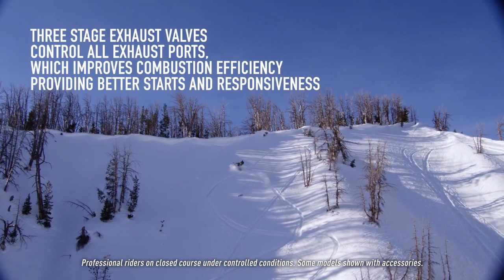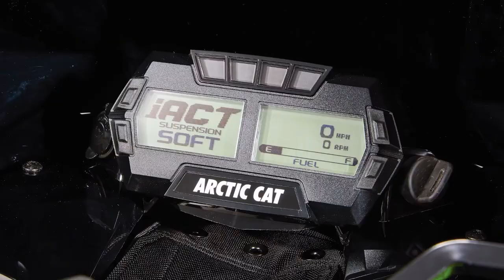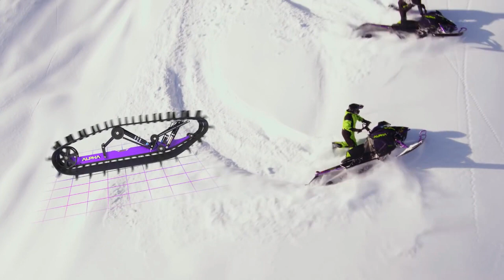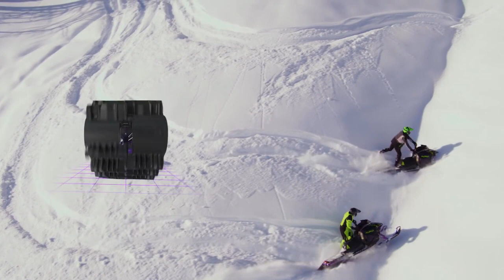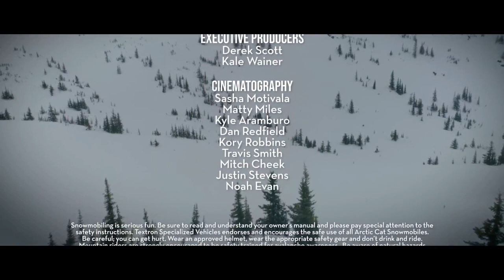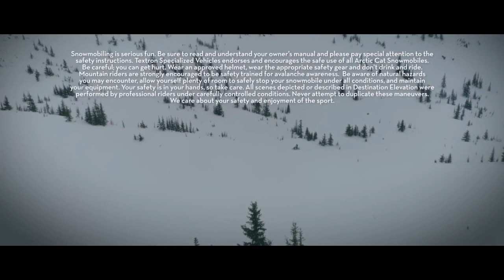2019 Arctic Cat Action Sales Product Lineup Models Promo Snowmobile video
The 2019 Arctic Cat snowmobile models video. Includes Waiting for Winter commercials and the Destination Elevation mini movie.